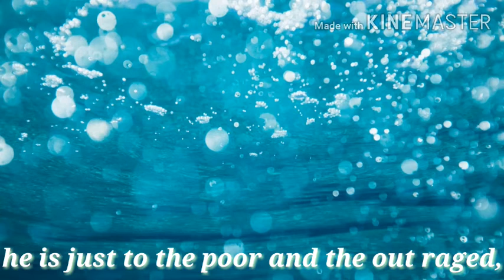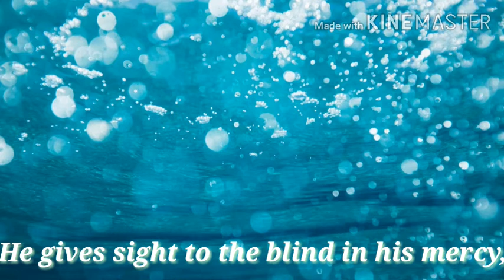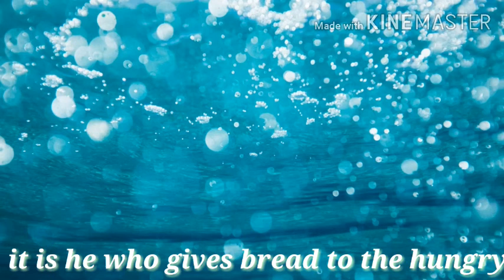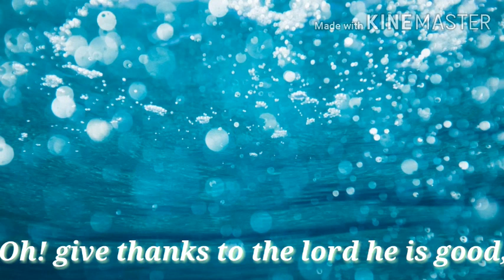Oh! Give thanks to the Lord lyrics with sing along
Study material#online classes#kanpur#corona lockdown#keyboard